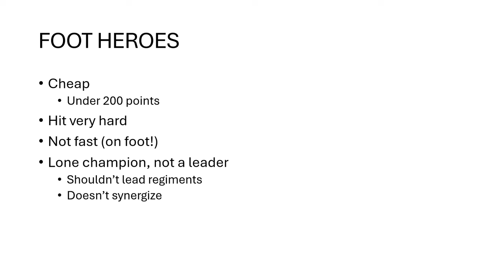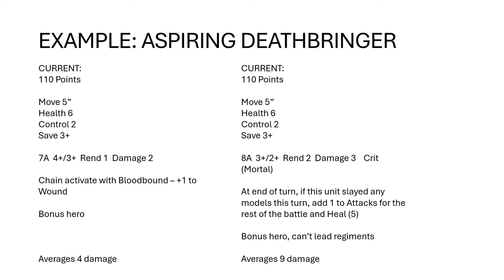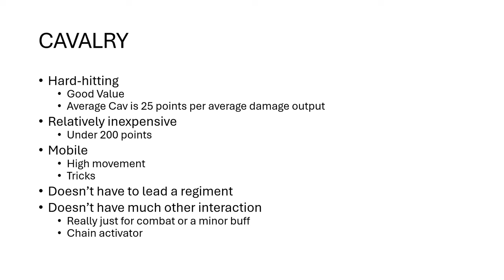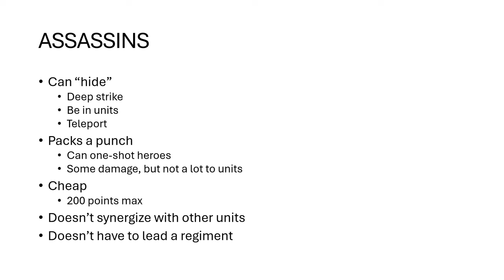Can we FIX combat heroes in Age of Sigmar 4th Edition?